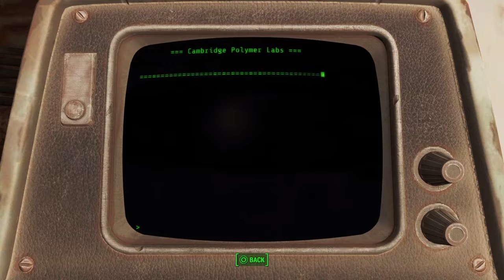Working Overtime :: Fallout 4 (Ep 09)PS4